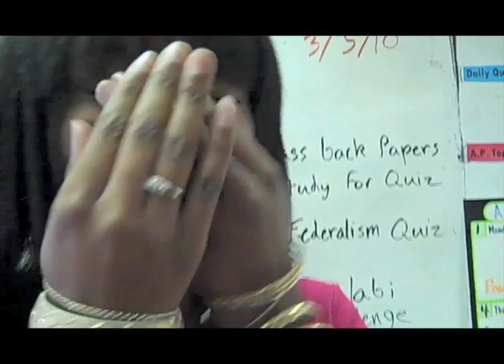DGW Clarke Central Goslabi Challenge!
Inspired by a scene from the award winning film, Darius Goes West, three students from Clarke Central take on the Goslabi (wasabi) challenge.